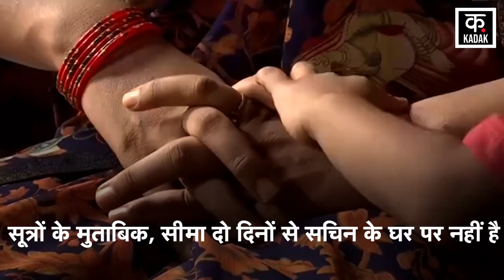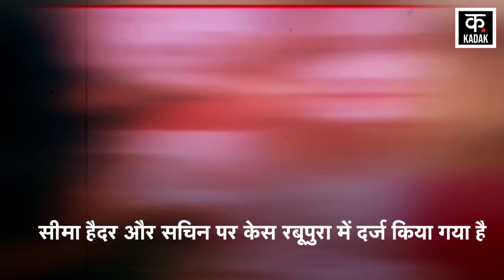Seema Haider News: Greater Noida के Rabupura Village में Sachin के घर पर पसरा सन्नाटा। Breaking News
पाकिस्‍तान से भारत आई सीमा हैदर को लेकर रोज नए-नए खुलासे हो रहे हैं. सूत्रों के मुताबिक, सीमा हैदर, सचिन मीणा के घर से गायब हो गई है. बताया जा रहा है कि सीमा को सचिन के घर से दूर किसी दूसरे घर में रखा गया है. देखिए पूरी खबर...